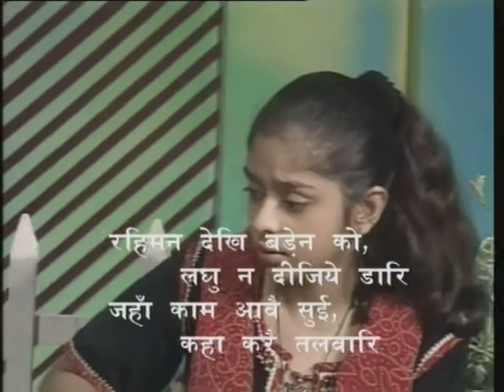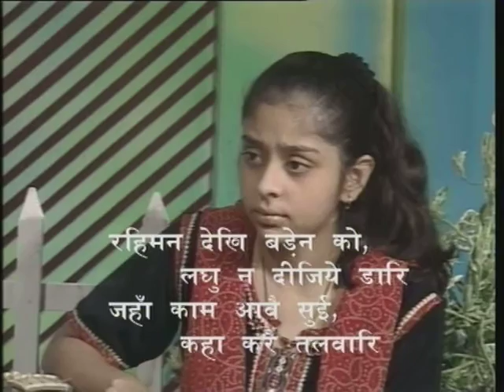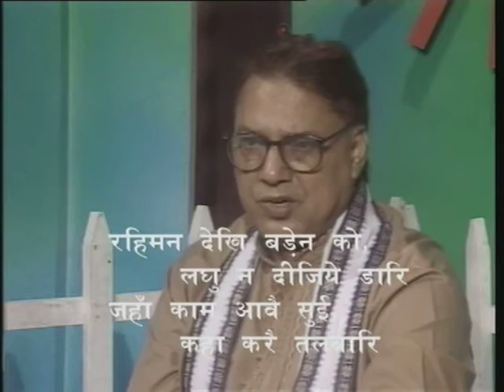Seekh Bhare Dohe Bhag-21 ( सीख भरे दोहे भाग-21 )